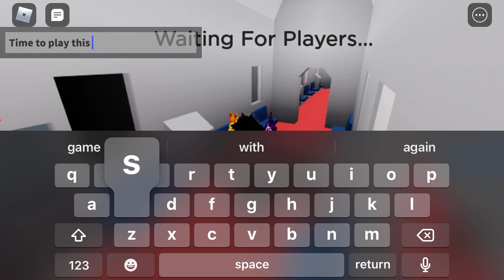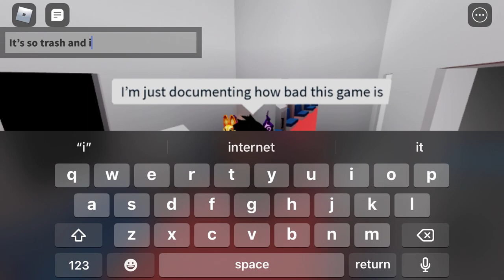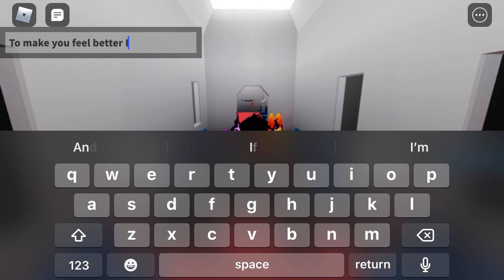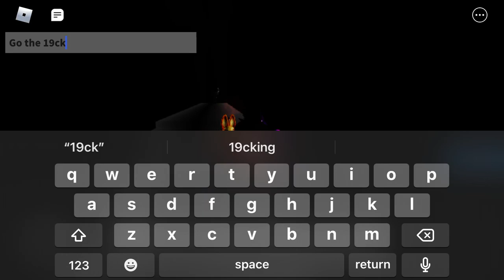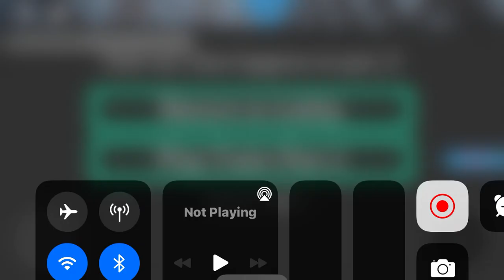The worst camping game ever (part 1)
I’m fine if you don’t watch this